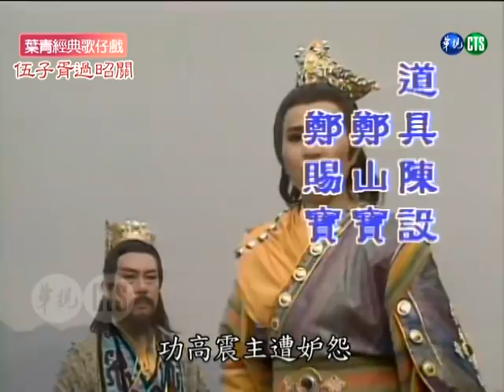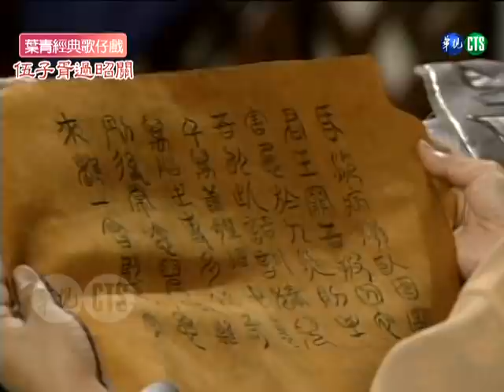【懷舊葉青歌仔戲】伍子胥過昭關 第41集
《伍子胥過昭關》是華視1994年6月15日～8月17日播出的電視歌仔戲，由葉青、楊懷民、唐美雲、連明月、許儷齡等人主演，共46集。
劇情摘要：
楚平王將自己廢嫡與立夢嬴為新后決策告訴伍奢，伍奢再次冒死指謫平王，平王欲斬伍奢，費無極獻計藉此讓伍奢逼伍子胥釋出兵權。伍奢怕伍子胥遭釋兵權後仍逃一死，修書一封警告伍子胥兄弟不要回都城。伍氏兄弟雖明白父親警告，但依舊擔心父親，兩兄弟先後回了都城。申包胥欲請夢嬴救人，但卻被平王人馬阻擋面見夢嬴。